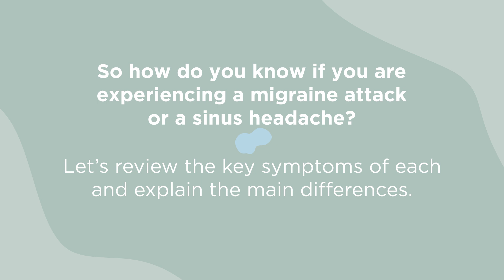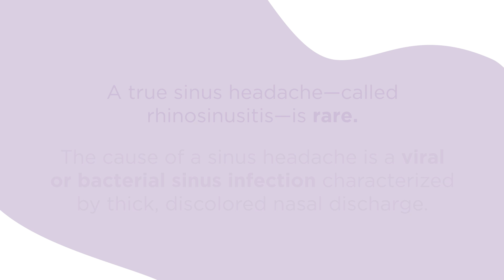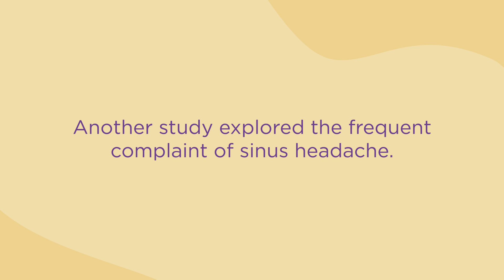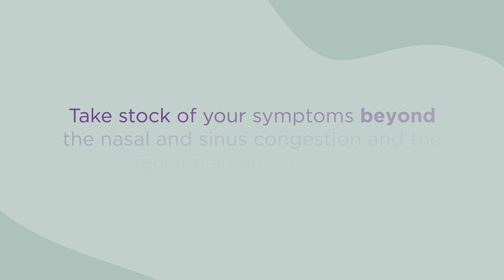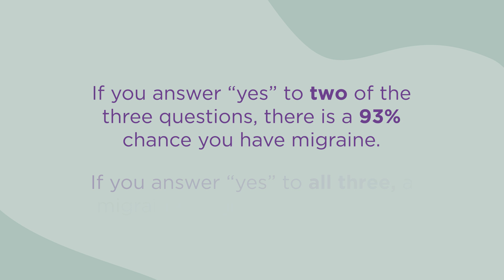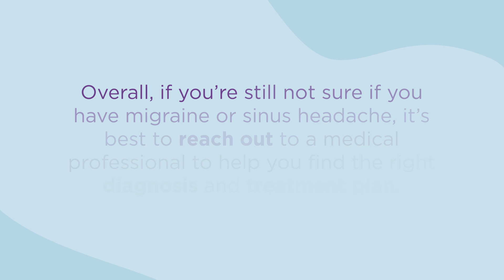How to Know if You Have Migraine or Sinus Headache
Are you battling a runny nose, watery eyes and a headache? Probably just sinuses…or is it?  Studies show that 90% of self-diagnosed sinus headaches are actually migraine attacks! Watch our video breaking down the difference between sinus headache and migraine.